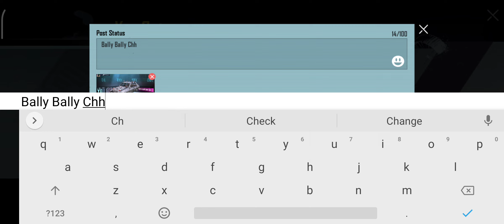Lucky Premium crate opening 😍 | pubgm